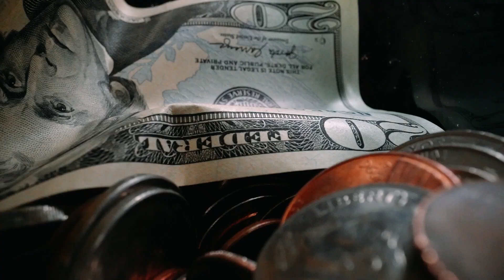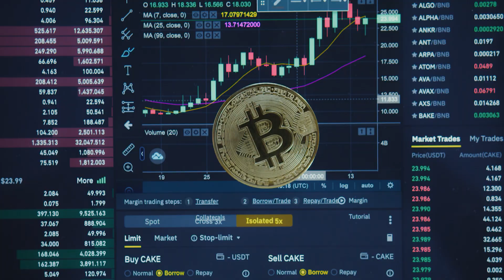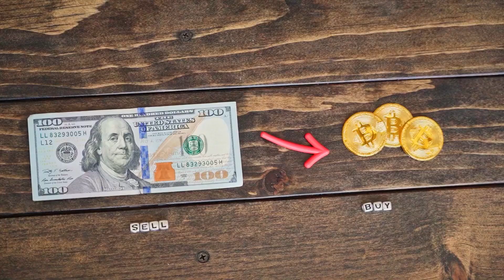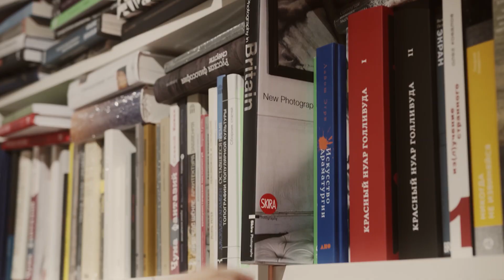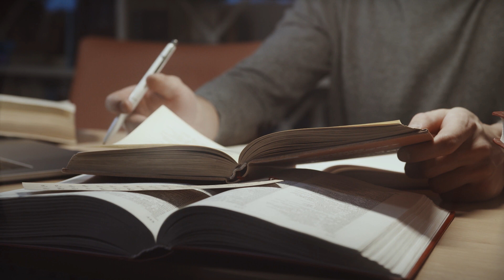5 INVESTISSEMENTS A FAIRE A PARTIR DE 100.000 FCFA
5 INVESTISSEMENTS A FAIRE A PARTIR DE 100.000 FCFA

🎁🎁🎁Ton cadeau de bienvenue:
📗📗📗EBOOK GRATUIT LES 33 IDÉES DE BUSINESS 📗📗📗 :

▬▬▬▬▬▬▬▬▬▬ INFOS ▬▬▬▬▬▬▬▬▬▬
5 INVESTISSEMENTS A FAIRE A PARTIR DE 100.000 FCFA

Mots clés: 5 INVESTISSEMENTS A FAIRE A PARTIR DE 100.000 FCFA